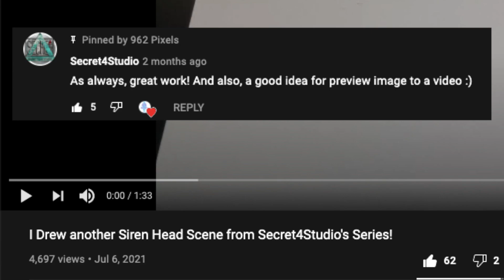Re-Drawing the Scene from Secret4Studio's Siren Head! [2.1]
After a somewhat decent first try, I was determined to redeem myself once again with an improved version of this scene from Secret4Studio's Siren Head Movie.  So, 962 Pixels presents, Siren Head Scene Speed-Drawing 2.0. Enjoy!

Greetings everyone! Nuke here, not as in sending a nuke here. It's a double meaning sentence.
Also, if you want to suggest drawings then why not join our official Discord server?

Timestamps/Video Chapters:
0:00 Intro
0:10 Backstory, Preview and Creditation.
0:31 Light Sketch
0:45 Darker Sketch and Detailing
1:06 Shading and Colouring
1:41 Thanks for Watching! + Comparison
1:45 Ending and Outro
2:05

Music 1: PG3D - Trailer Background Theme.
Music 2: Secret4Studio - End Titles Theme.
A 962 Pixels YT Drawing. 962 Pixels YT ©.
CODE.X 4 Agent 9-6-5. ©